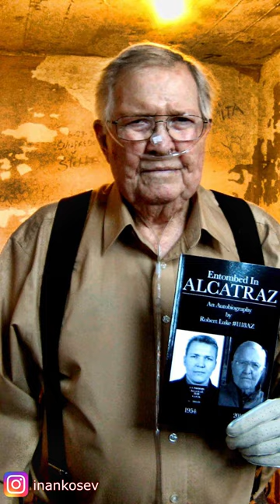Mahkumları Deli Eden Oda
inanistan
alcatraz
papillon
delilik
tarih